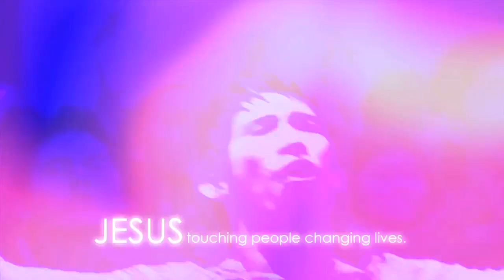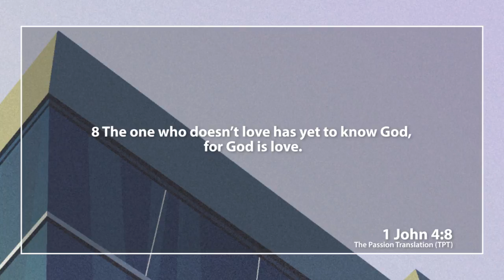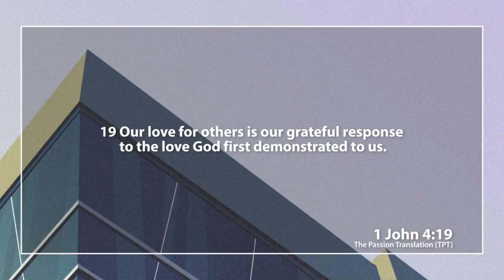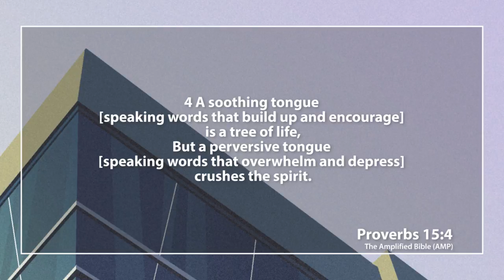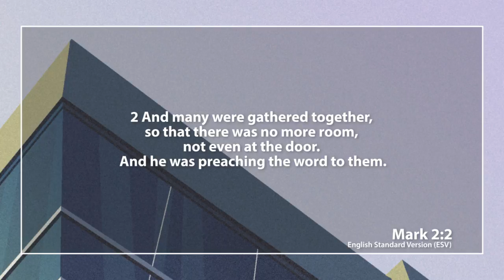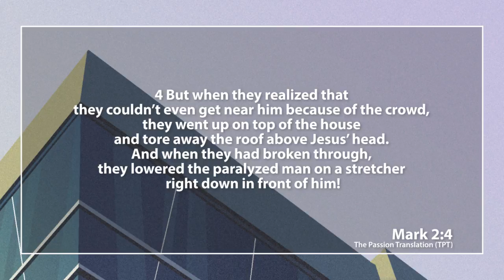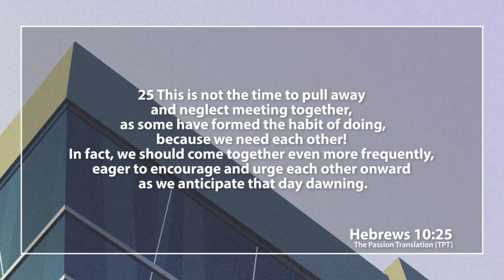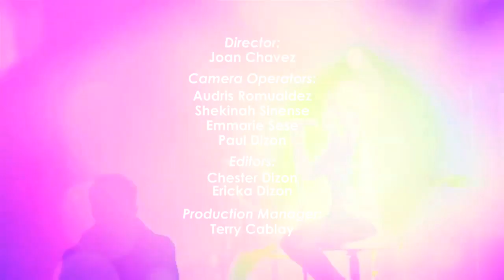Loving God, Loving People